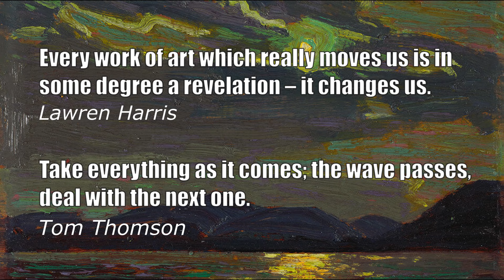The Group of Seven: True North Canvas by The Network Man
We are pleased to present our tribute poetry, music and video for The Group of Seven and Tom Thomson. This project has been of great interest as it provided new insight into the powerful impact of these great Canadian artists.

Lyrics / Poetry

Tom Thomson most elegantly captured our land;
With a compelling passion and a magical hand;
Lost – a  forlorn canoe , an Algonquin lake;
But inspiration came from the work so great.

Seven people seeing things differently;
Creating a rich artistic identity;
Showing Canadians who we could be;
O Canada, the true north strong and free.

A.Y. Jackson, Arthur, and Franklin;
Frank, Frederick, and Lawren;
And MacDonald – the Group of Seven;
With them, a new expression began;
The artistic embrace of the Canadian land;
A bold endeavour and a creative stand.

Jackson – spectacular Red Maple treat;
Harris – a majestic Baffin Island peak;
Lismer – Olympic returns with the bold;
Carmichael – that brilliant October Gold.

Varley and Stormy Weather on the bay;
Johnston Moose Pond on an autumn day;
MacDonald with a Nova Scotia Seashore;
Casson, Carr and others; they all added more.

All inspired by Tom Thomson.

The Algonquin School, far more than fashion;
Canada on the canvass, achieved with great passion.

Jack Pine and the Canadian line;
Northern River and an autumn shiver;
Spring Ice and a thaw that's nice;
Hot Summer Moonlight. always seems right.